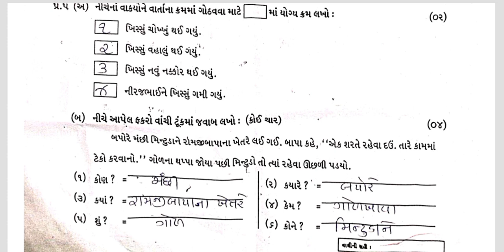Std 4 Gujarati Test Paper Solution 06.07.24